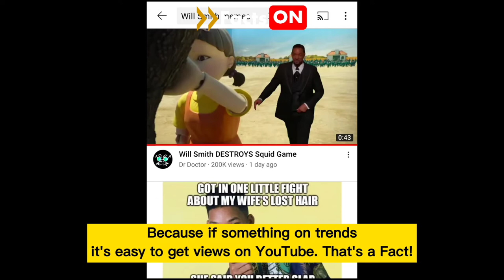Did you know that at OSCARS 2022...